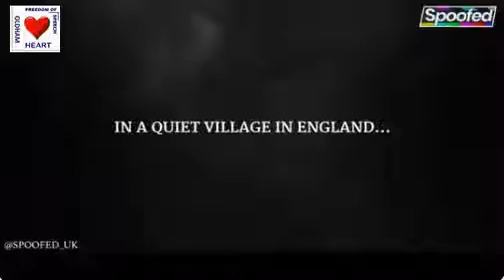TURF WAR POLITICS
Handforth council meeting spoofed